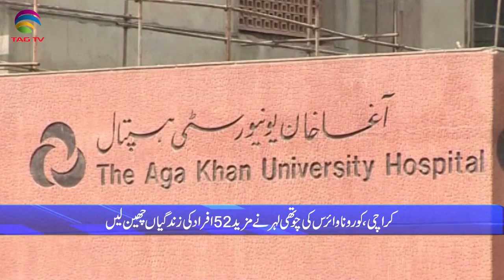Pakistan News Bulletin with Rukhsar Shahzad, Sep 29, 2021